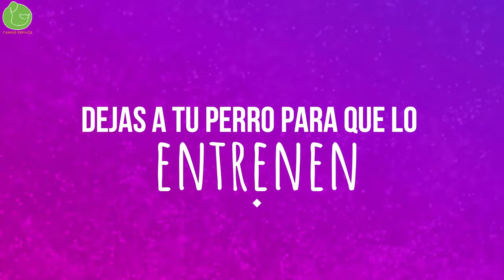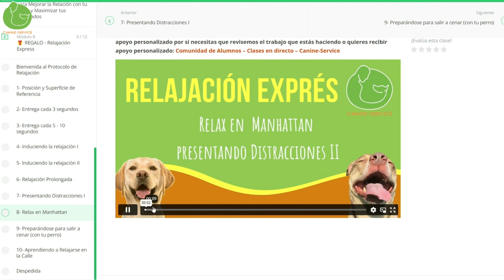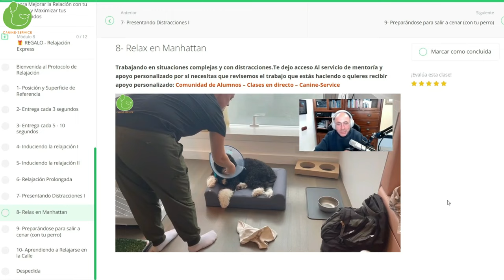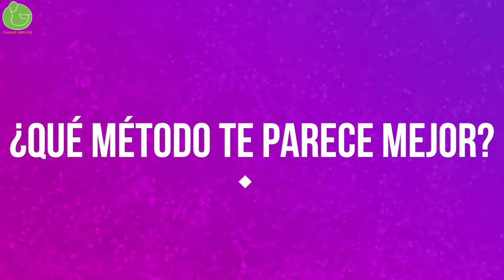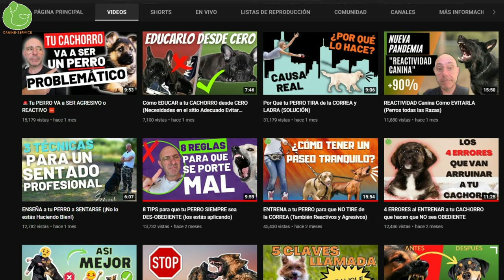¿ADIESTRAR y EDUCAR a tu PERRO onLine o LLEVARLO a la ESCUELA?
Hoy vemos las diferencias entre educar, adiestrar o entrenar a tu perro con un curso online para aprender a educarlo tú mismo o llevarlo a una escuela.